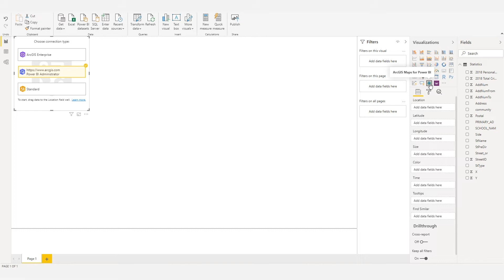Create Beautiful Maps Within Power BI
In this video, learn how all Power BI users can visualize their data spatially. Just click on the ArcGIS icon within Power BI, drag data to the location field well, and see it on maps.

ArcGIS Maps for Power BI provides you with the ability to build beautiful maps using your data within Microsoft Power BI. It works with all three versions of Power BI – Free, Pro and Premium. Getting started is easy. It is embedded within Power BI, which means you don’t have to go to an app store to use it. Just click on the Esri icon and start visualizing your data on maps.